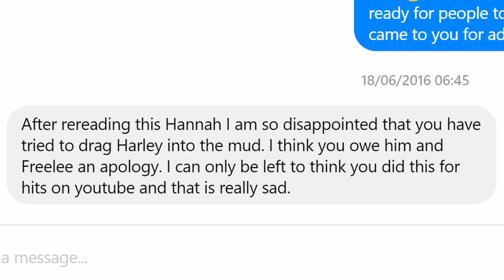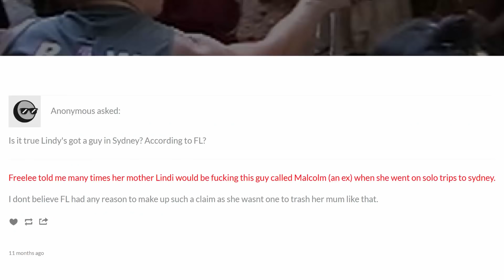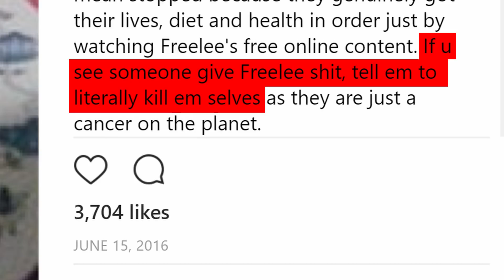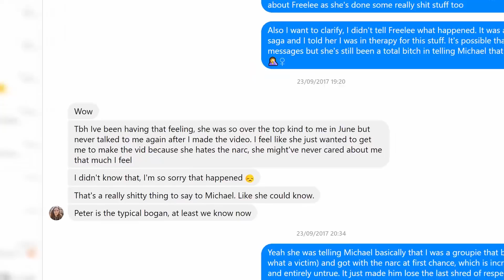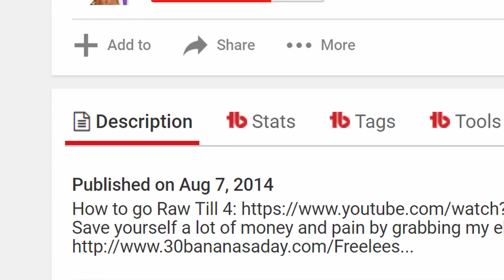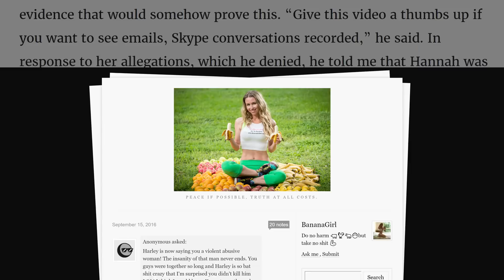Freelee Needs To Be Held Accountable For This!